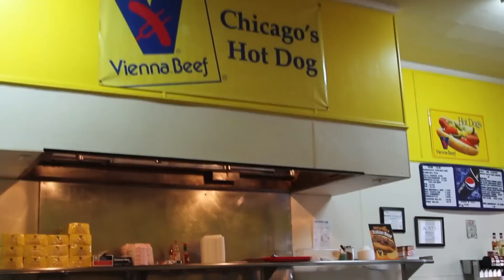Mike's Chicago Dog (And More!) - Asheboro, NC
This was a school assignment I had for my multimedia class. We had to create a 1-2 minute video following someone's work life for the day. I decided I would give Asheboro's new hot dog joint a shot.